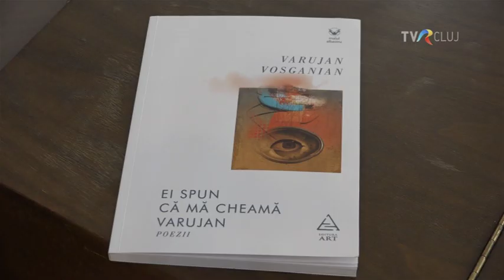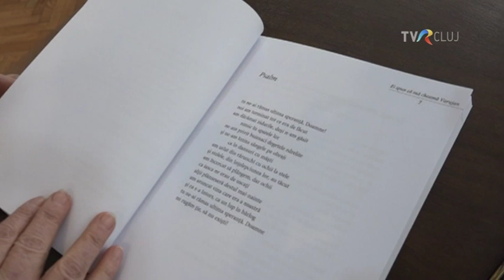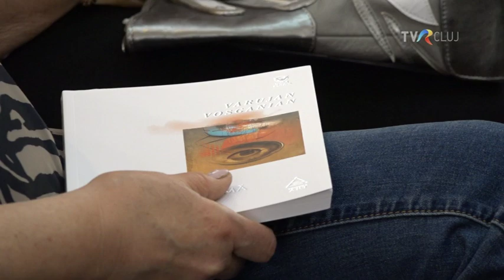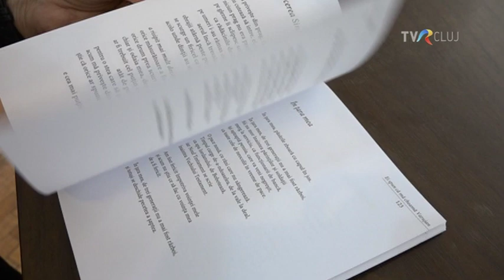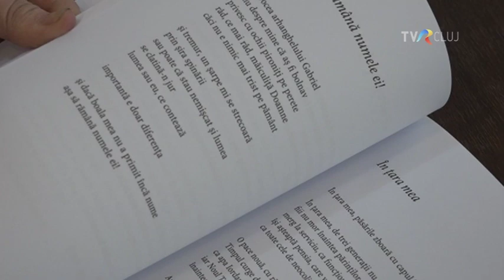Varujan Vosganian: Ei spun că mă cheamă Varujan. Lansare de carte la Cluj, februarie 2020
Rubrica Invitaţie la lectură, a emisiunii Transilvania PolicromăTVR Cluj, prezintă volumul de poezii "Ei spun că mă cheamă Varujan". Interviuri cu Varujan Vosganian, Ion Cristofor, Andrea Hedeş. Lectura poeziilor Karen Attila Sebesi. Imagine Norbert Szabó, editor imagine Dora Camelia Precup, realizator Andrea Ghiţă